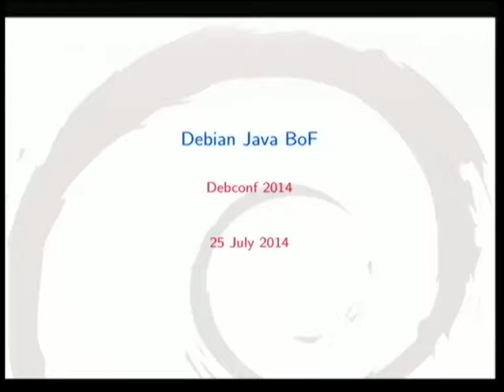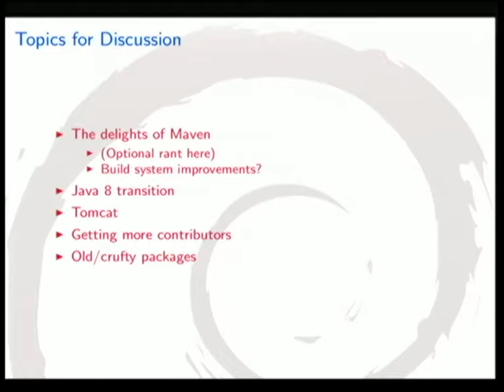Debian Java Packaging BoF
by Matthew Vernon

Room: Room 328
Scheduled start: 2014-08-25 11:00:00